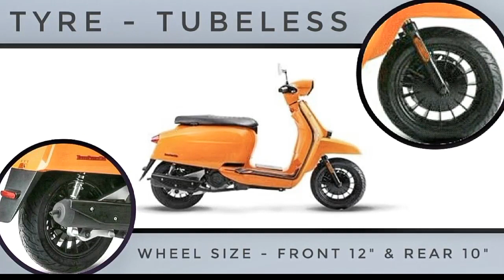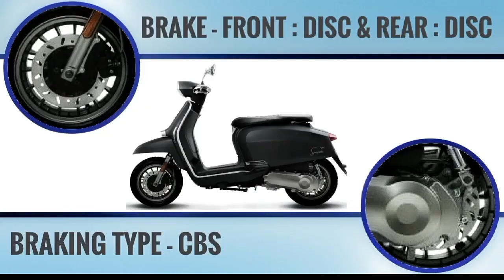New Lambretta V125 Scooter Price in India | Hindi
Hello everyone.In this video you will come to Know about the features of Lambretta V125.
I have tried to give the detail information on the video and through this video you will also come to know about new features of Lambretta V125.

Other Mileage Test Videos